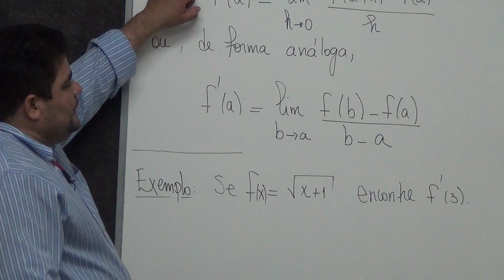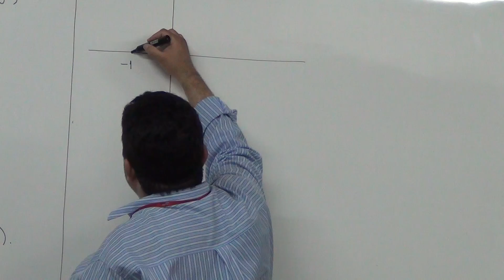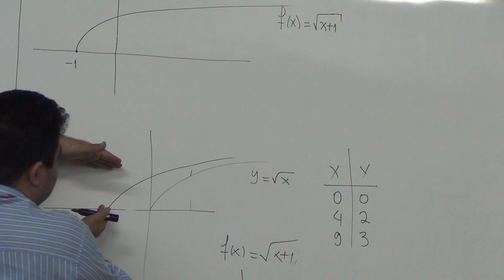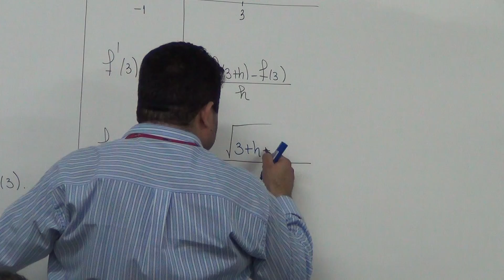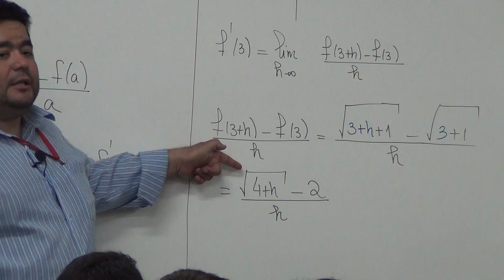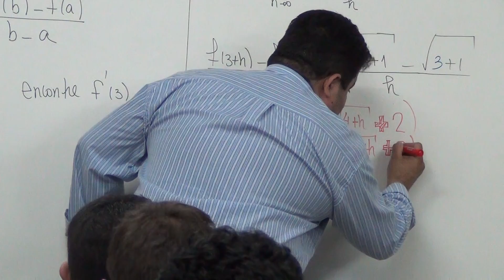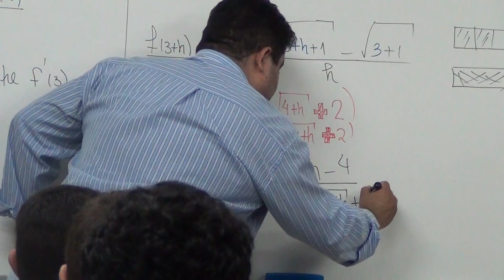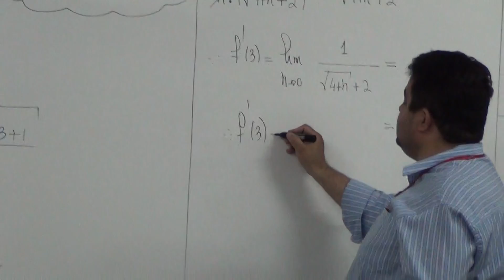Parte 3/3 Inclinação de reta tangente a y=raiz(x+3) (por definição)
--- Nesse vídeo, parte 3/3, encontramos a inclinação da reta tangente ao gráfico da parábola y=sqrt(x+1) no ponto de abscissa 3.